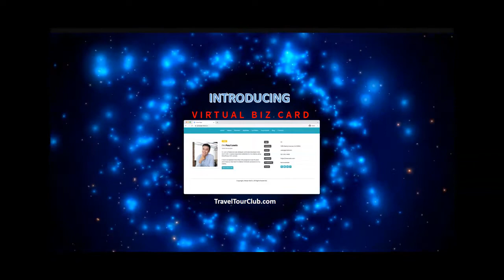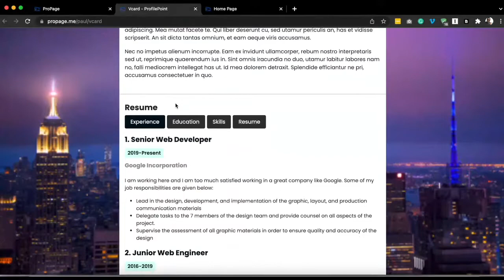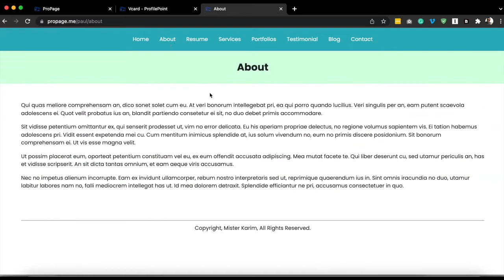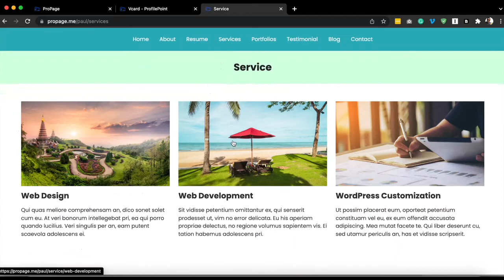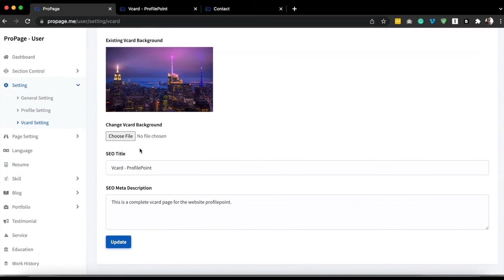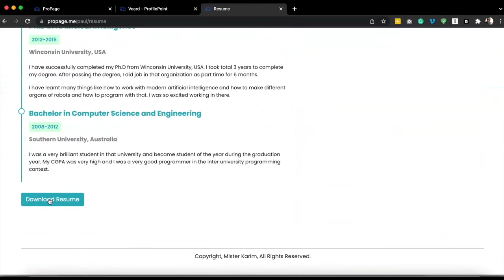Consulting Business Website Cloud Hosted Update Anytime Ready To Go Virtual Business Card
Create A Virtual Business Card
Create beautiful & professional business card you can share with anyone at anytime
    Fully customizable
    Creating business card in minutes
    Change background
    Upload your own image
    Have all your social media links on your card
    Share easily with QR code
    Share on social media with click of a button
    Include things like resume, portfolio, and testimonials
    Have a contact form on your card

Show Case Your SKILLS!
Stand out from the rest with your online ready-to-go resume

    Fully customizable
    Make Yourself Stand Out
    Add Work History
    Add Skills
    Add Your Education Background
    Download Resume With A Click Of A Button
    Share resume on business care & profile
    Get a personal URL
    Add as many things as you want
    Easy To Create